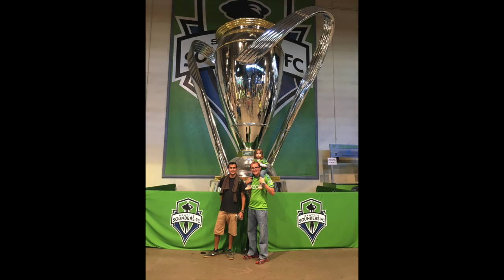Seattle Sounders FC 2017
Viendo el partido de futbol